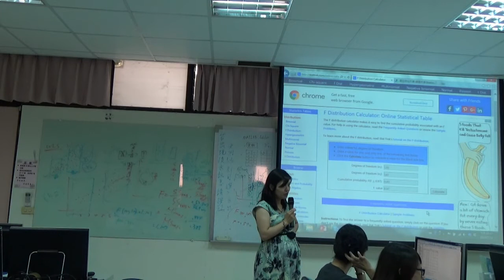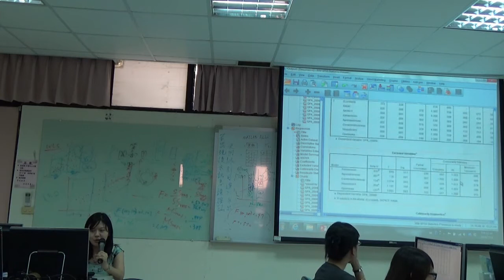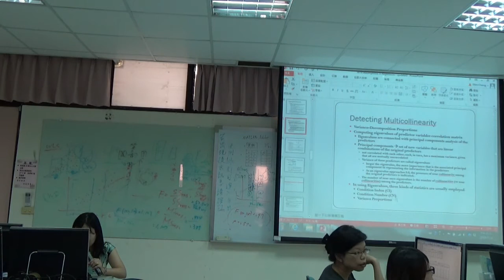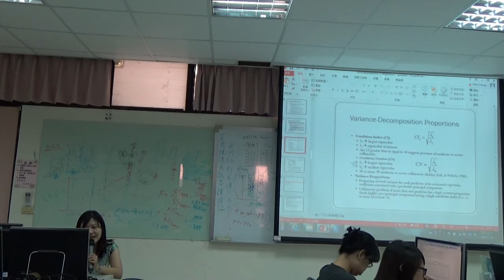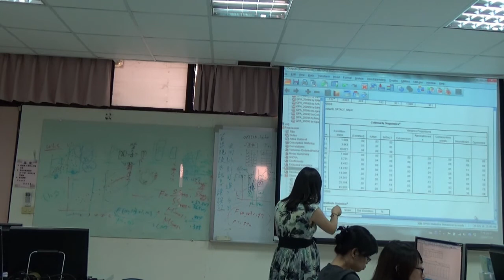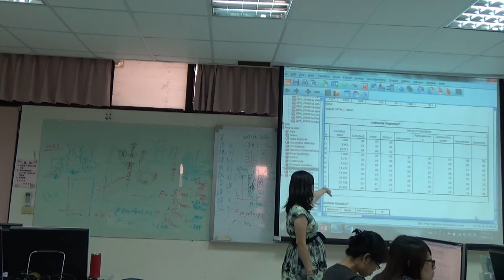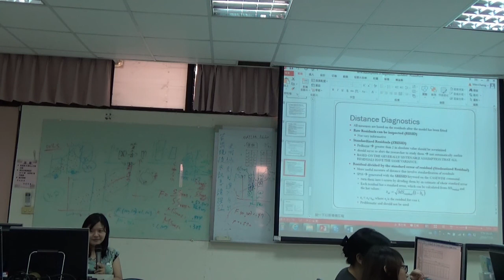《國立中山大學開放式課程》多變量分析 06多重共線性檢定